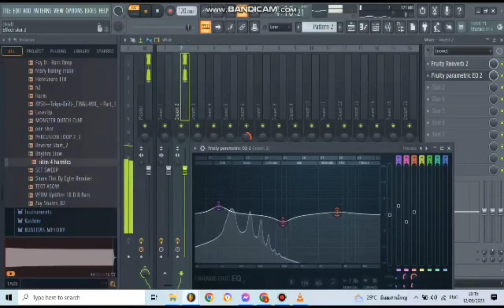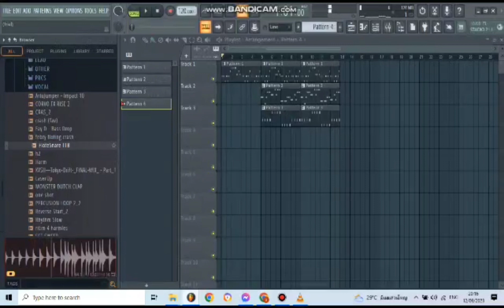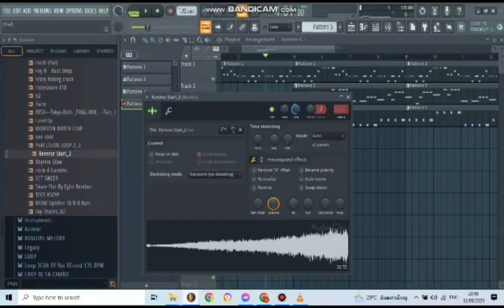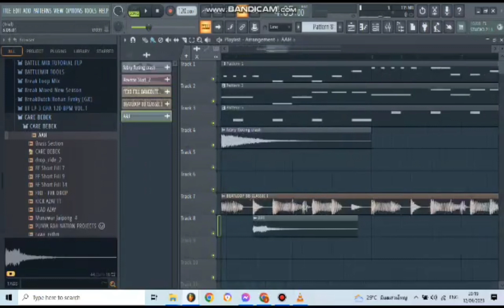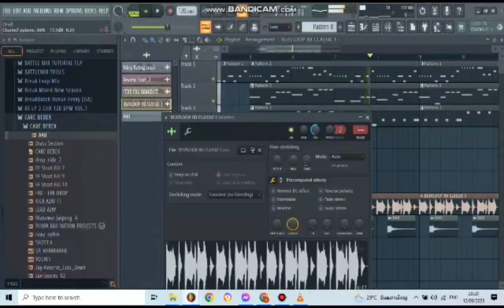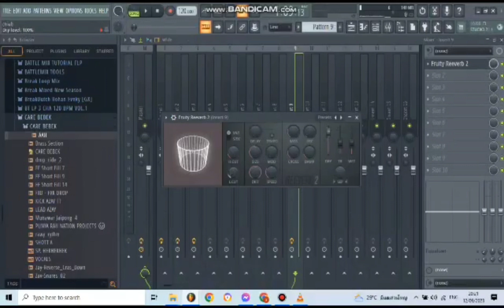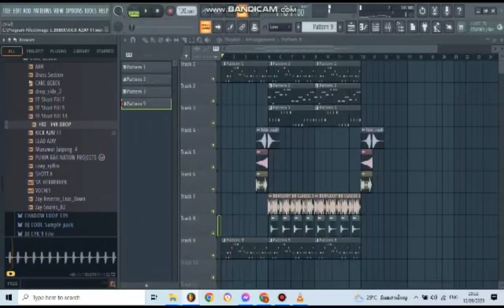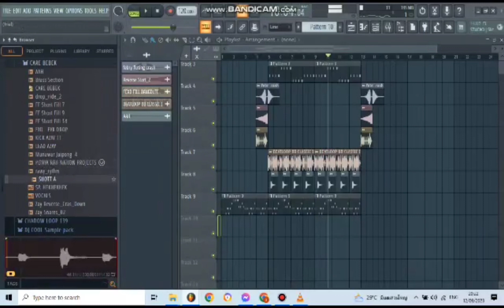Fl studio 21 နဲ့ သီချင်းတစ်ပုဒ်ဖန်တီးနည်း